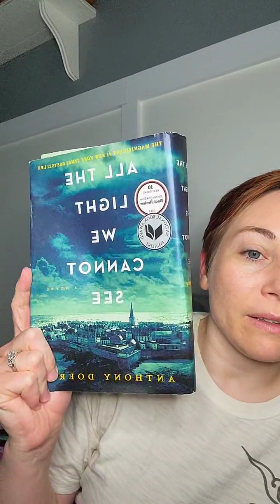10th Reading Session of "All the Light We Cannot See "